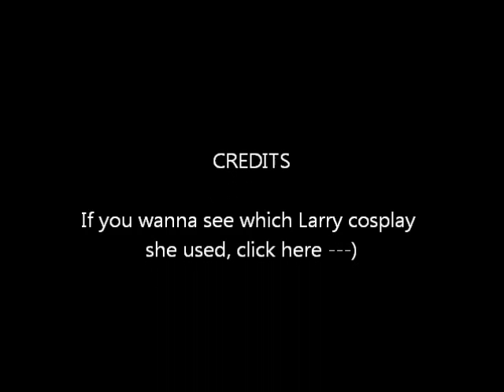requested video How to wear a Larry glove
I swear it works. lol...